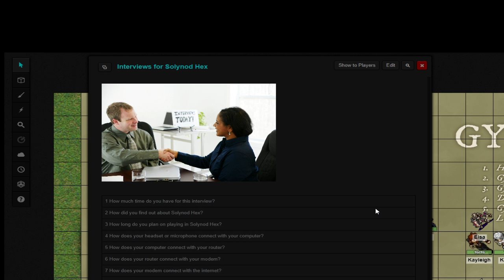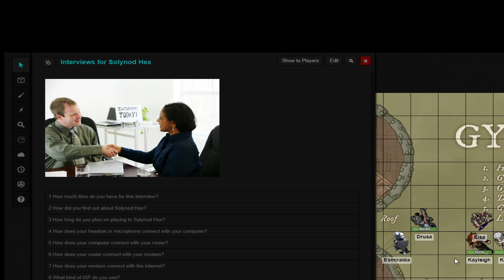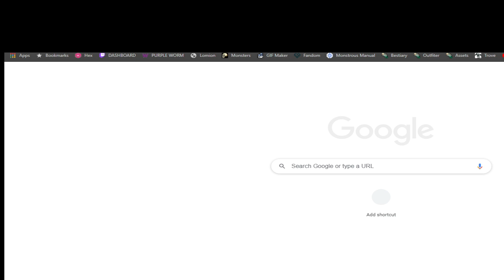Interview with a potential D&D player (Jarahawk)|OSR|AD&D 2nd Edition|Roll20